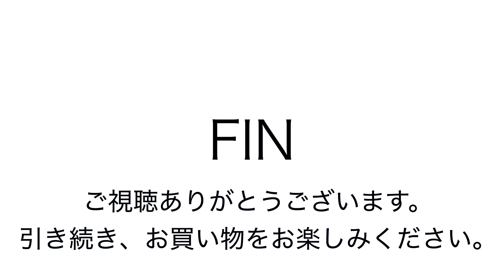ヤフオク2018:08:07 マザーハウス Mother House ジュード ハンドバッグ